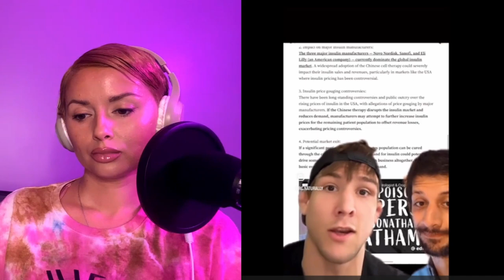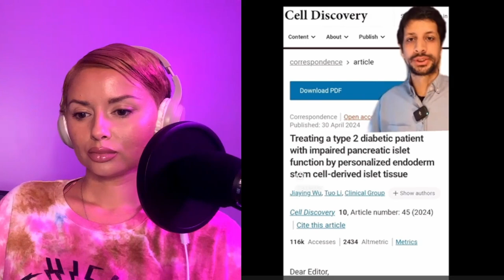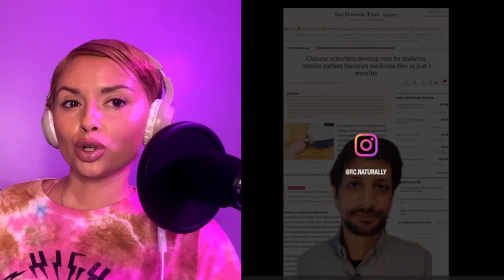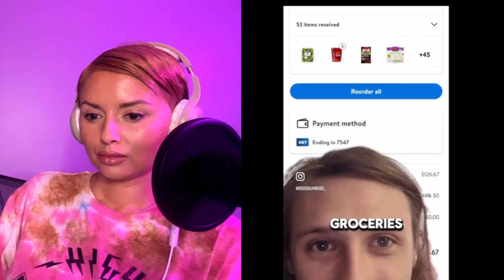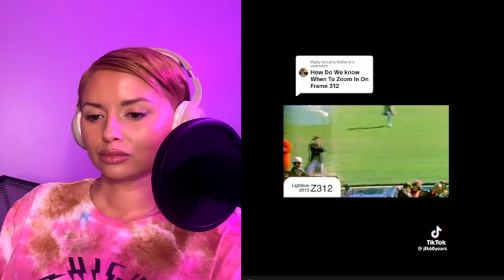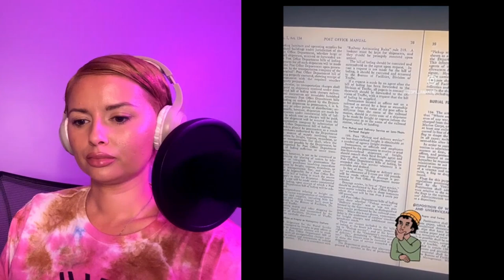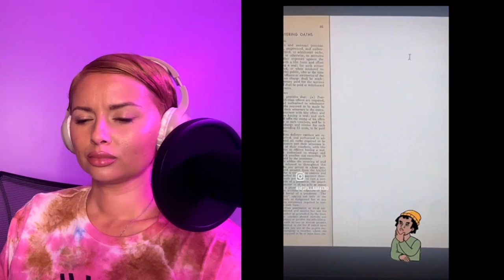The Scary Truth Behind Viral Tiktok Mysteries (2024)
23